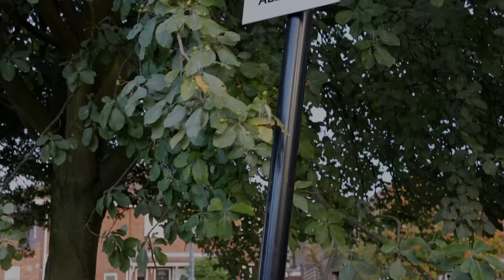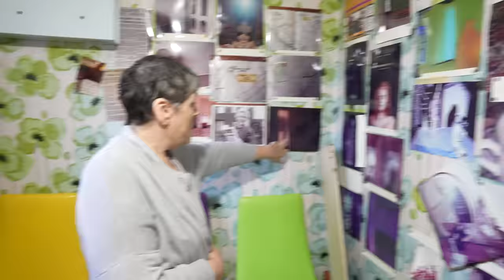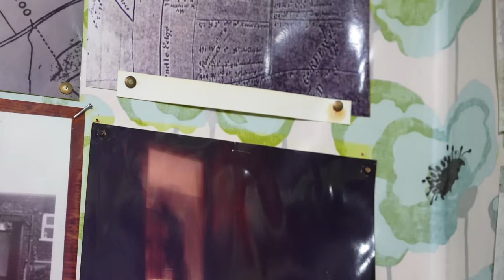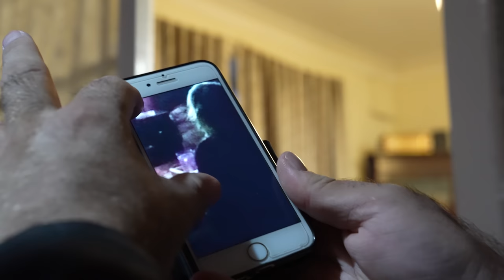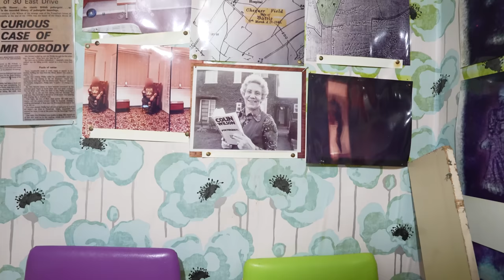Daz's Ghost Hunt | Most Violent Poltergeist in the World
How's it going Dazzlers? Welcome BACK to Daz Games and another Daz's Ghost Hunt! In this video we visit 30 East Drive, home to one of the worlds most violent poltergeist in the world. Watch as we uncover the mysteries of this haunted location together!